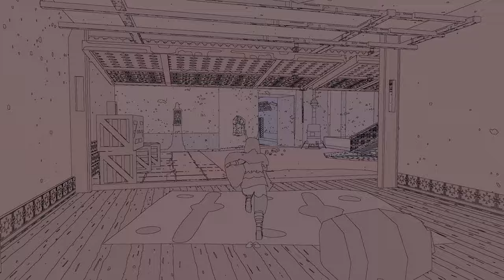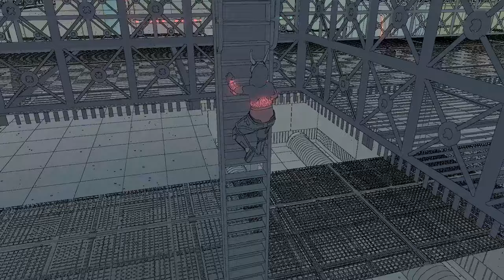Sable Nails The Whole Video Games Are Art Thing | My Fav Thing In... (Sable Review)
Sable is a total looker. The Moebius-inspired art style is absolutely glorious from minute one. RPS deputy editor Alice Bell has been playing the game for review, so I wanted to get her on to chat to me about the game. Listen to our Sable review chat over the top of this Sable gameplay to hear Alice talk about her favourite thing in the entire game.

As Alice mentions in our Sable PC review chat, this game is just beautiful. As you'll hear Alice mention during this new Sable gameplay, she could've done with a day and night cycle that favoured the former, and riding around on your bike isn't quite as smooth as it looked in the trailers, but overall it really is a wonderful thing to look at.

It was a close one, though; as you'll hear Alice mention during this Sable PC gameplay, she was also taken by the writing. There's a dry wit in this Sable game that wasn't necessarily pushed in the lead up to launch. A pleasant surprise, then.

But, while we touch on a number of things in our Sable review chat, Sable art style is definitely the winner of the day. Just look at our Sable gameplay and check it out for yourself.

If you've enjoyed this Sable PC gameplay and our Sable PC review chat (if you're playing on console, just consider this a Sable Xbox Series X review chat), then why not have a read of Alice's written Sable review on RockPaperShotgun.com

My Favourite Thing In... is a video series where Colm chats to one of the lovely RPS writers about their absolute favourite thing in a spang new video game they’ve been playing. In some cases, the writer will have to think long and hard about their choice, because the game they’ve been playing mightn’t be that great, while better games will have multiple things for them to pick.

0:00 Intro
0:51 Sable Review and Gameplay
6:47 Outro